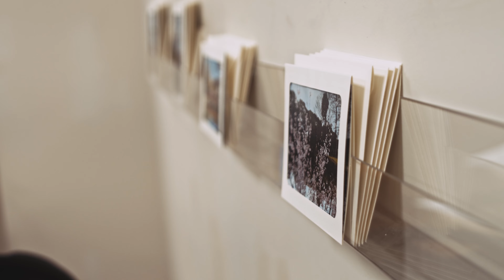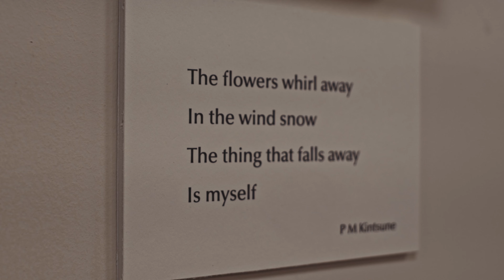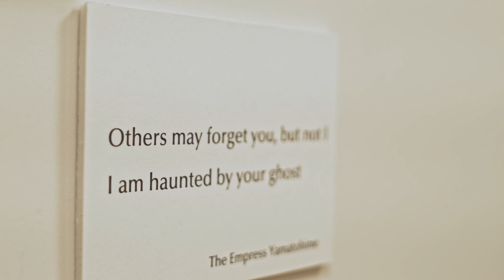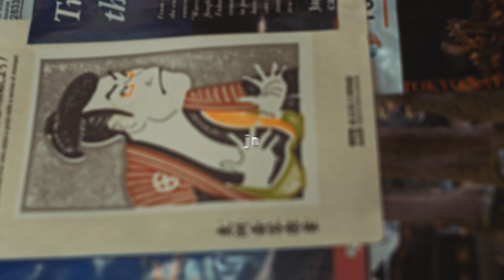Capturing the Essence of Spring: Japanese Cherry Blossom Photography Exhibition Visits Brampton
Capturing the Essence of Spring: Japanese Cherry Blossom Photography Exhibition

Brampton is set to bloom with the vibrant hues of spring as it hosts a Japanese Cherry Blossom Exhibition on  Saturday, March 23, from 1 to 4 pm. This event promises a celebration of creativity, new beginnings, and the beauty of nature.

The exhibition is a collaborative effort between renowned local artist David Michael Rogers, A Women's Purse Events, Picsalive Photography, and film producer Deadlight Studios.

Together, they aim to showcase the delicate yet powerful essence of Japanese cherry blossoms through the lens of photography.

Listen to the feedback from attendees of the Japanese Cherry Blossom Exhibitions as crafted by Devani Dianna, Director of Deadlight Films Inc.

The event also serves as a platform for seniors to youths express their creativity and share their unique perspectives on the spring season and celebrating the fleeting beauty of cherry blossoms in full bloom.

Thank you to all who attended and we greatly appreciate your inspiration, artistic expression, and the joy of new beginnings.

Share The Blossom

Beautiful Exhibitions

Motivational Talks

Inspiring Collaborations

Seating is Limited.

Continual Shift With Dave Rogers

Latest Feature -  Photography By David Michael Rogers

Past Programs include Financial Literacy, Mental Wellness, and Social Entrepreneurship

Social Entrepreneurship - Join Me In Congratulating Masami and the B1G1 Team

If you are or know of an aspiring Authors, Social Entrepreneurs and Uplifting Change Makers, kindly connect and share your message, reach out, share with a friends, and kindly connect and please like, comment or Subscribe to the channel

Have a brilliant month ahead
 Dave